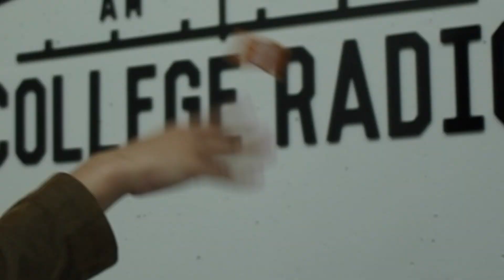Welcome Back to KCR (Fall 2019)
Hey sport! Wanna join the hippest, most happening, group of youngsters in all of San Diego? Then join KCR College Radio! The Sound of State! Just go to kcr.sdsu.edu.

aha